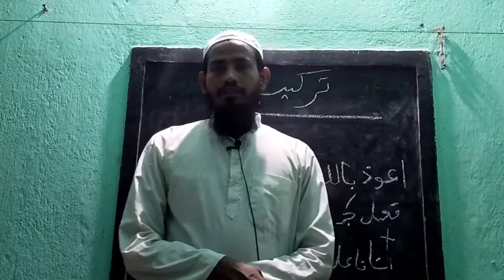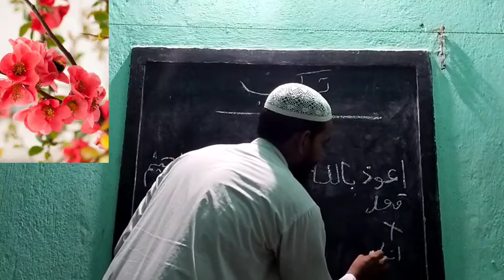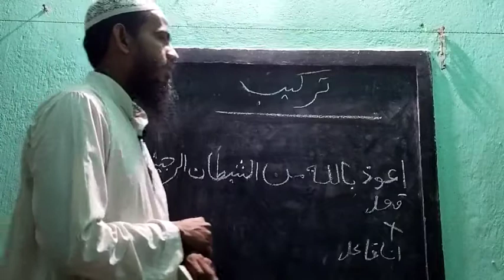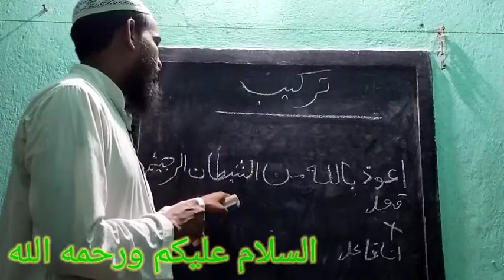arbi grammar۔tarkib۔عربی گرامر۔আরবি ব্যাকরণ শিক্ষা। হাফিজ আলম হোসেন। hafij alam hossain faizi